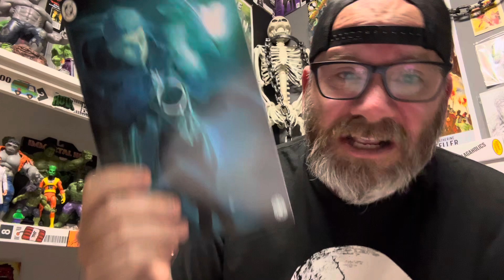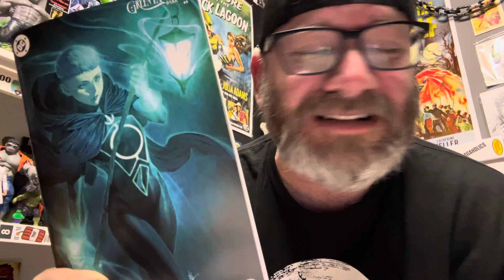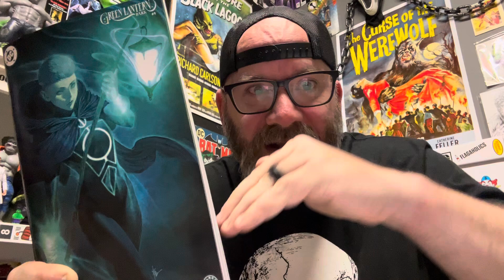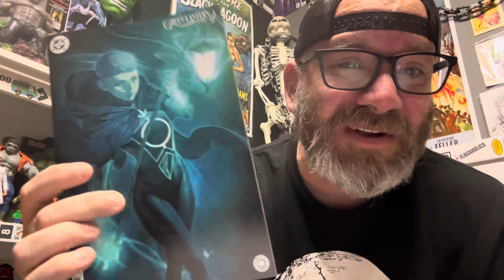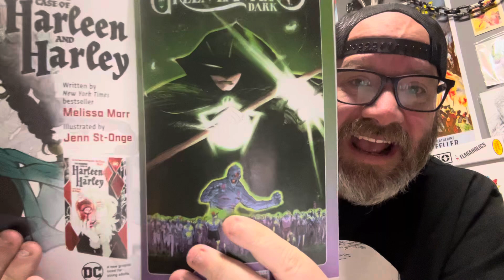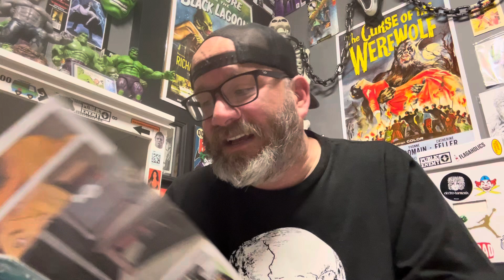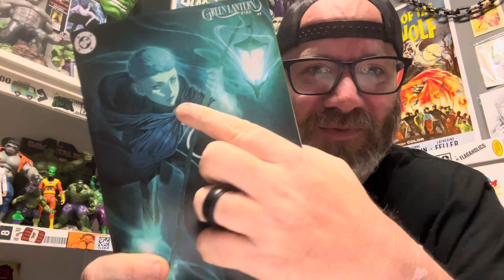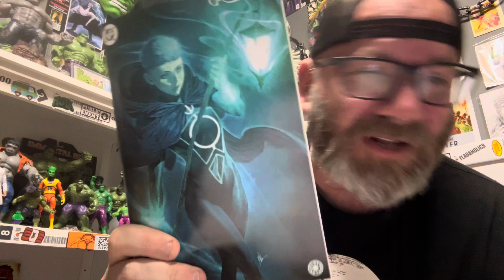GREEN LANTERN DARK #1 COMIC REVIEW!